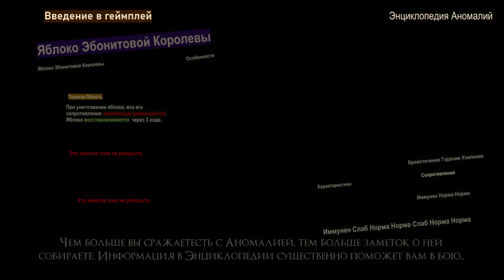Limbus Company | ПРЕЗЕНТАЦИЯ ПОДАВЛЕНИЯ АНОМАЛИЙ | [RU SUB]